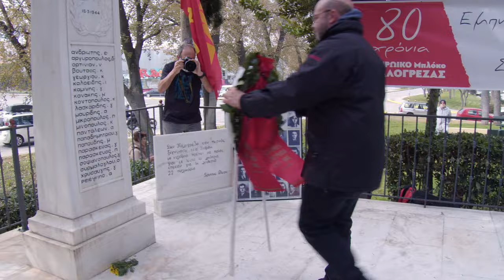Εκδήλωση για τα 80 χρόνια από το Μπλόκο της Καλογρέζας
*Δείτε εδώ:*